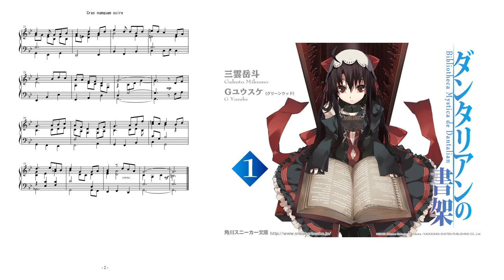[PianoSolo] Dantalian no shoka OP - Cras numquam scire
Piano Solo version of "Cras numquam scire" the op of "dantalian no shoka".
Arranged by Salvare004. Autoplayed by Finale2010
Songwriter: Nolics(?) Benedict / Composer: You Tsuji
Pictures on this vid is not my original drawings.